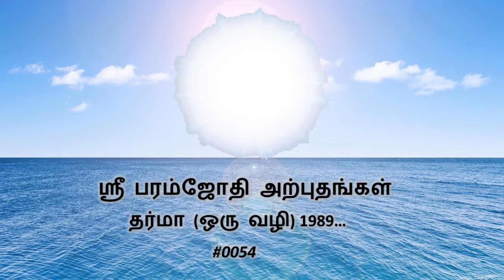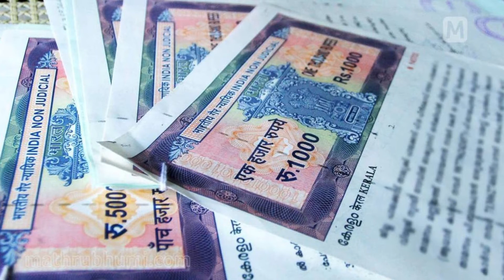பகவத் க்ஷாஷாத்கார செயல்முறை கடவுளுடனான எங்கள் பந்தத்தை அதிகரித்துள்ளது.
ஶ்ரீ கல்கி அற்புதங்கள்